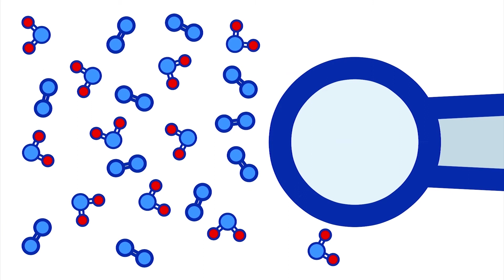Inércia - parado ou em movimento, é assim que vai ficar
Olá pequenos cientistas! É hora de falar sobre a Mecânica. Não, não vou concertar carros neste episódio. Mecânica é a ciência que estuda o movimento e hoje falaremos sobre uma de suas Leis, a Inércia.